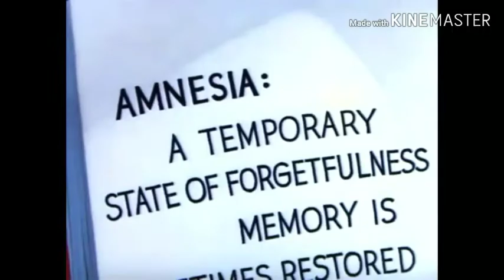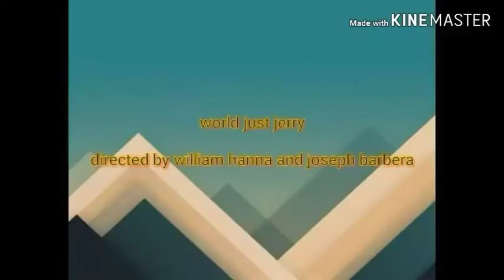Klasky Csupo Effects